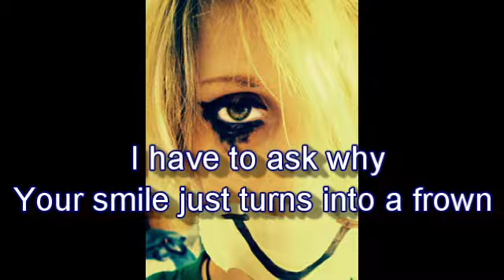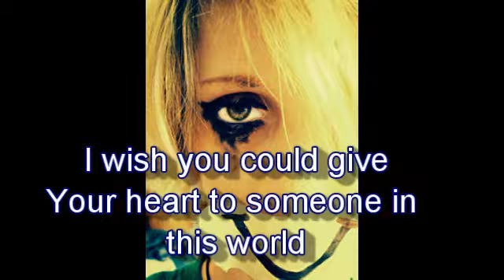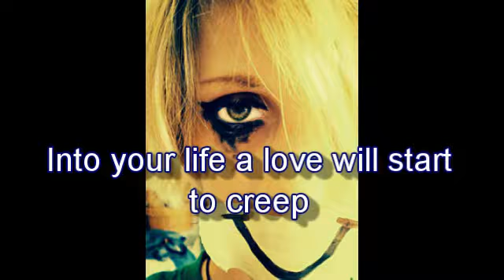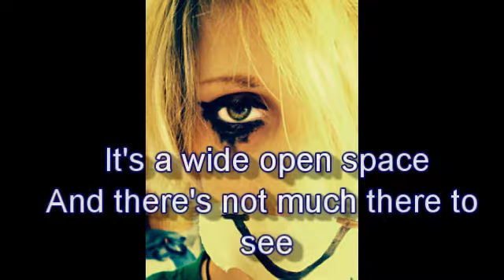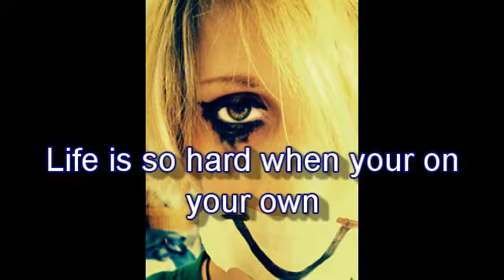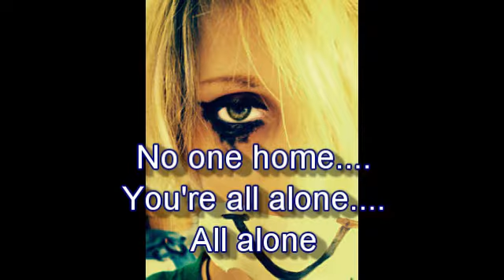"Love Will Creep" Home Demo by Jeff Jackson with lyrics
Recorded with my phone app. playing and singing into my phone. Just a rough draft.